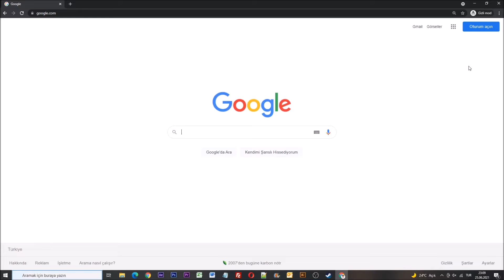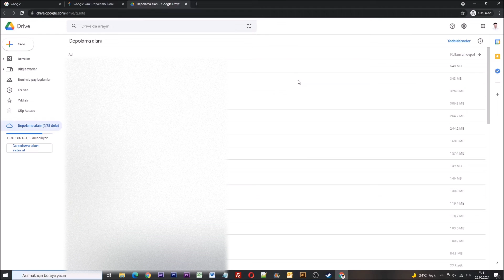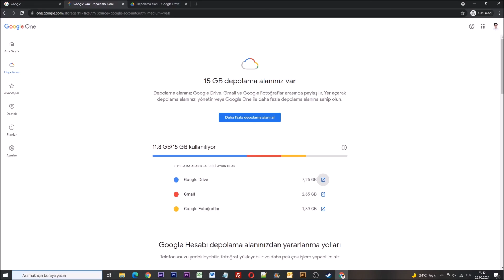Gmail Hesabıma E Posta Gelmiyor [Kesin Çözüm]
Merhabalar arkadaşlar bugün hep birlikte Gmail hesabına e-posta gelmeme hatasına neden olabilecek faktörleri inceleyeceğiz.

Gmail e posta hizmeti bir Google ürünüdür ve Google sizlere hesap açılışında belirli bir alan tahsis etmektedir.

Size tahsis edilen günümüz şartlarında 15gb alan mailler ve diğer Google hizmetlerinin tamamını kapsamaktadır.

Diğer Google ürünlerinin size verilen alanı doldurması sonucunda Gmail e posta hesabınıza mail gelmeyebilir.

Google depolama alanı kontrolü ve nasıl temizleneceğini sizlere anlatacağım.

İlk olarak internet tarayıcını açıp Google giriş yapalım.

Google'ı açtıktan sonra sağ üst bölümden Oturum açın mavi butonuna tıklıyoruz ve hesap bilgilerimizle giriş yapıyoruz.

Giriş yaptıktan hemen sonra profil ikonuna tıklayıp "Google Hesabınızı yönetin" butonuna tıklıyoruz.

Açılan sayfa üzerindeki Hesap depolama alanı altındaki Depolama alanını yönetin linkine tıklayalım.

Evet arkadaşlar Gmail hesabına e posta gelmeme sorunu hakkında tüm bilgileri sizlerle paylaştım.